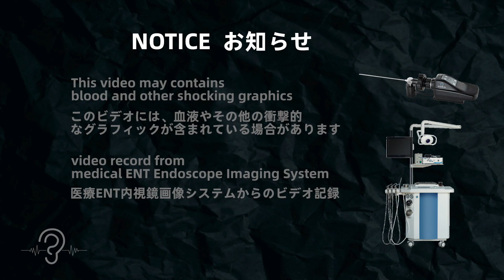White Fungus Infection in Ear Canal Treatment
Currently I make barely no money from these videos. Your donation is crucial for me to keep making more videos you like.